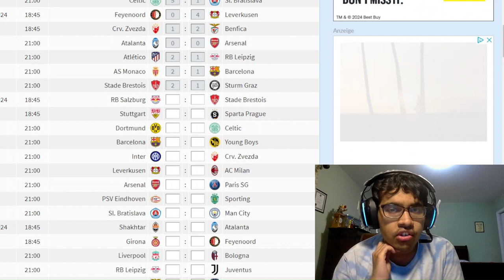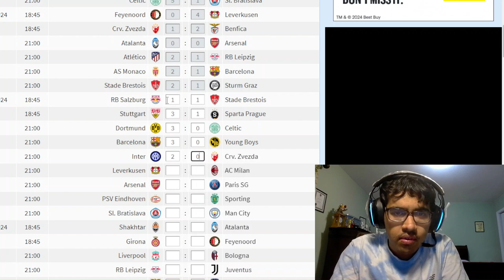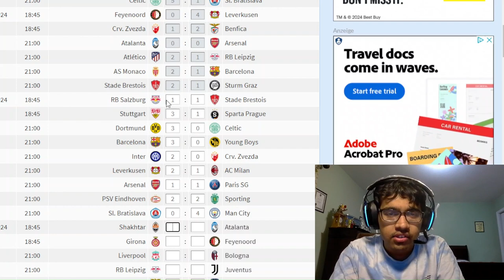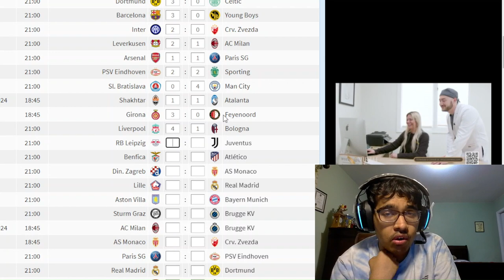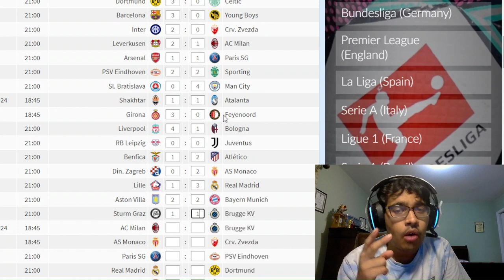PREDICTING ALL CHAMPIONS LEAGUE MATCHDAY 2 WINNERS